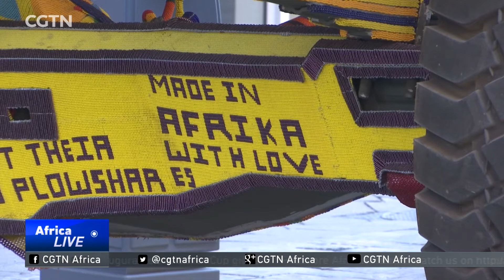Over 40 artists exhibit their work at Sculpt-X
Staying in South Africa, and over forty established and emerging sculptors are exhibiting their works of art in Johannesburg.  This is under an exciting new sculpture programme called Sculpt - X. CGTN's Julie Scheier attended the show and filed this report.